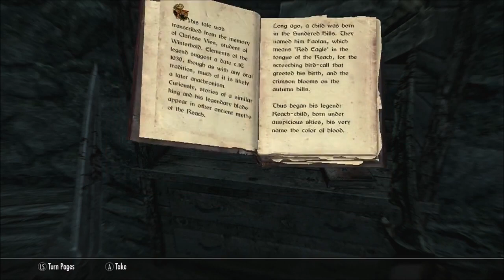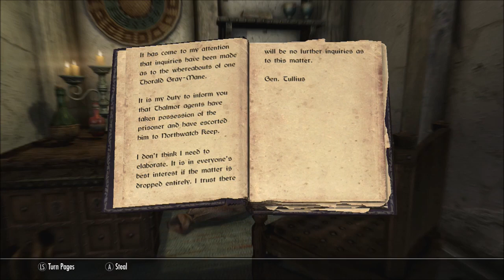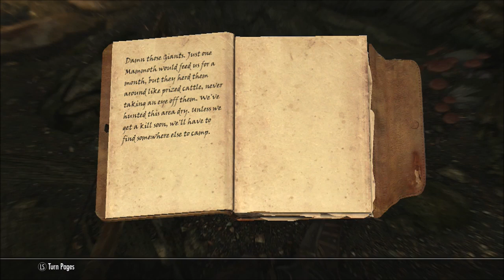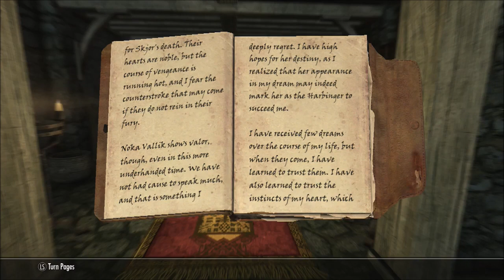Witch Hunt - Skyrim Remastered pt 5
Here is part 5 of my Skyrim Remastered playthrough! In this one we finish the main Companion quest and change our armor! We also go on a witch hunt!